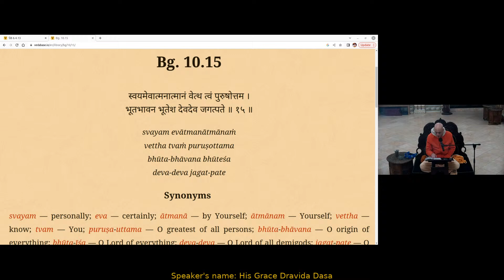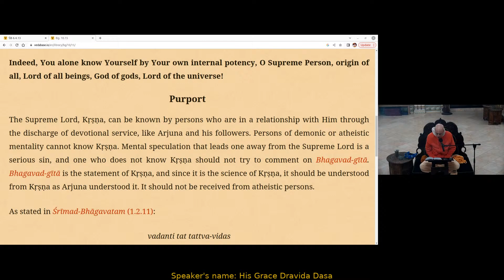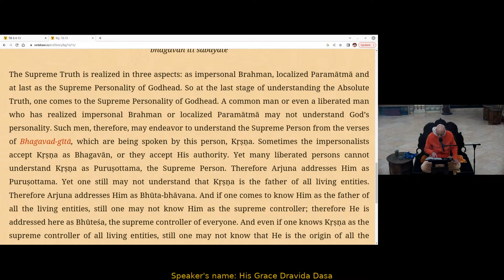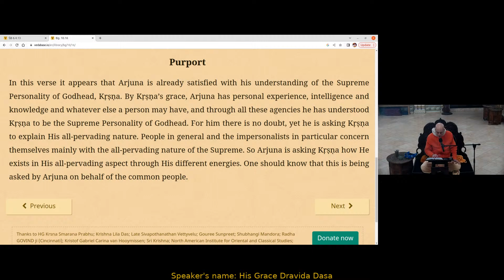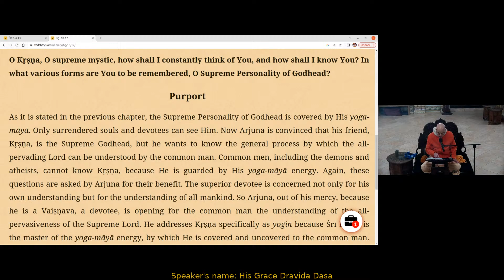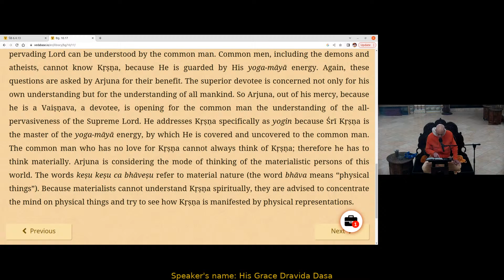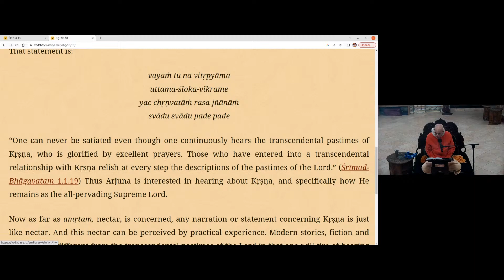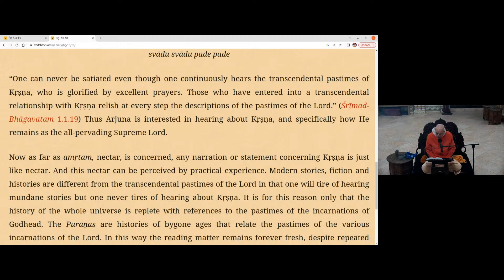The Opulence of the Absolute - Part 7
Bhagavad Gita 10.15-18
The Supreme Lord, Krishna, can be known by persons who are in a relationship with Him through the discharge of devotional service, like Arjuna and his followers. One who does not know Krishna should not try to comment on Bhagavad-gītā. Bhagavad-gītā is the statement of Krishna, and since it is the science of Krishna, it should be understood from Krishna as Arjuna understood it. It should not be received from atheistic persons.